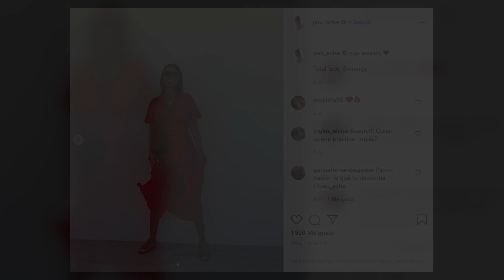Paula Echevarría presume de bronceado y de color rojo en su último outfit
Junto a su amor, Miguel Torres y a su pequeño Miki, Paula Echevarría está apurando sus últimos días de vacaciones antes de volver al trabajo. Unos días en los que están aprovechando para quedar con amigos y para enseñarnos los looks más veraniegos y elegantes que le hemos visto a la actriz en los últimos tiempos.